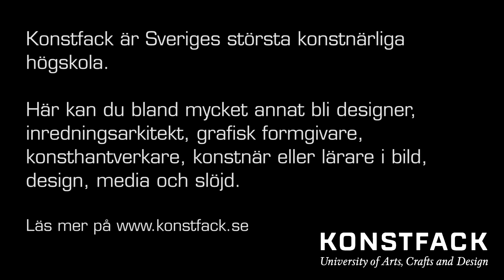Plugga på Konstfack!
Inifrån Konstfack, Sveriges största konstnärliga högskola.